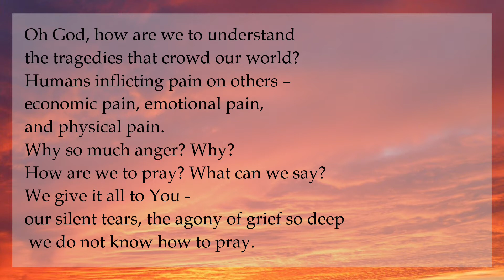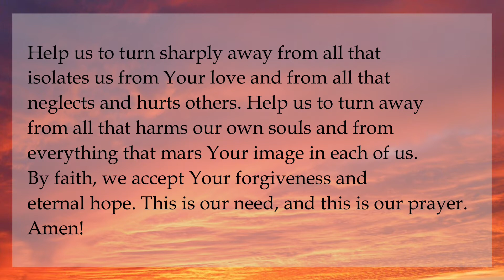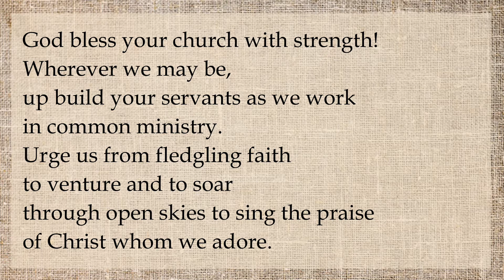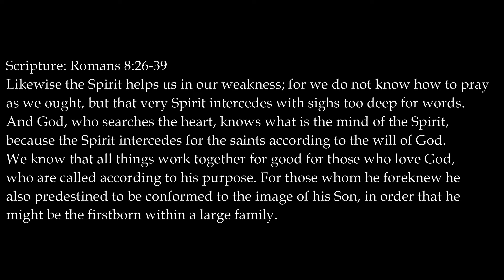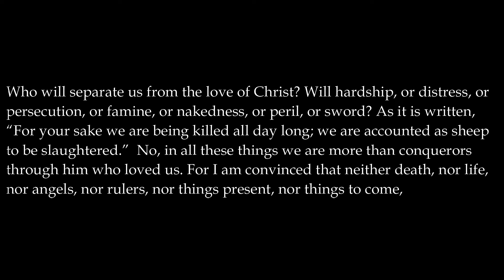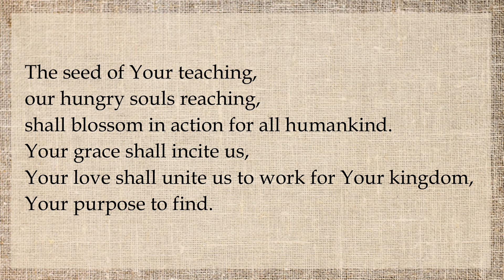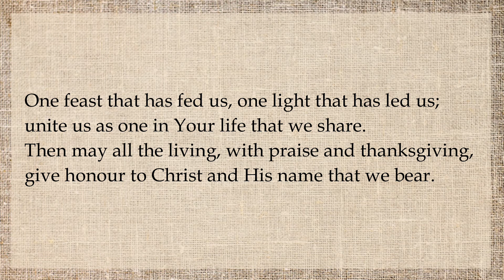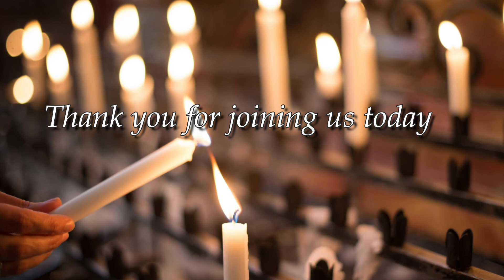Service for July 26th 2020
The Rev. Mitch Coggin